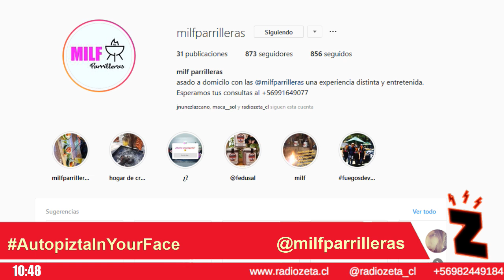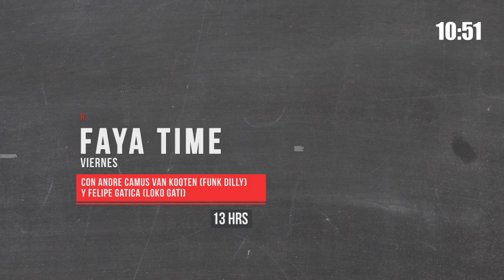Radio Zeta - Autopizta 03 05 19 02 Batalla de Gallos / MilfParrilleras